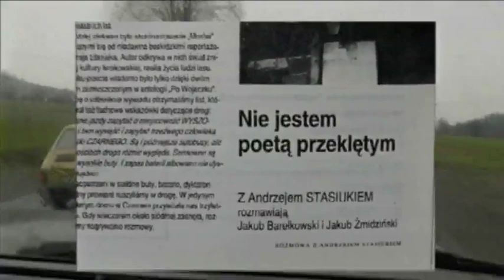Andrzej Stasiuk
Telewizja Literacka TVL. Portal społecznościowy poświęcony literaturze.